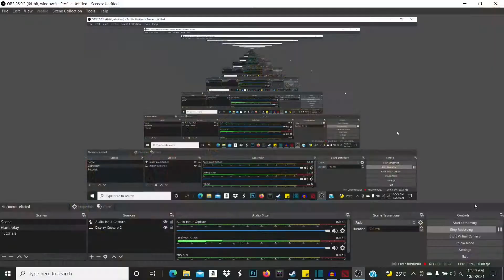Dota 2: What Happens When Your Dota Plus Subscription Expires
When your Dota Plus subscription expires, this video explains what happens next. It refers to the portions of the shard shop where a Dota Plus subscription is required to access. It clarifies what happens to the runes, sound bites, incentives, and badges you earned as part of your Dota Plus membership.

Español
Cuando expire su suscripción a Dota Plus, este video explica lo que sucede a continuación. Se refiere a las partes de la tienda de fragmentos a las que se requiere una suscripción a Dota Plus para acceder. Aclara lo que sucede con las runas, los fragmentos de sonido, los incentivos y las insignias que obtuviste como parte de tu membresía de Dota Plus.